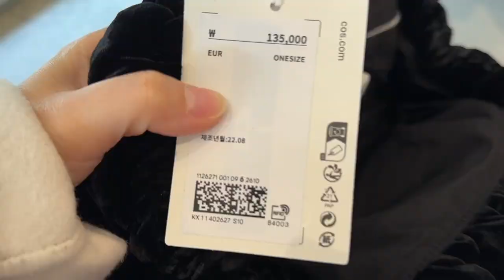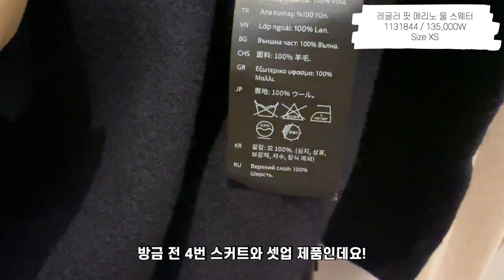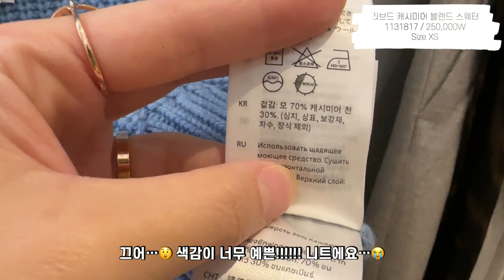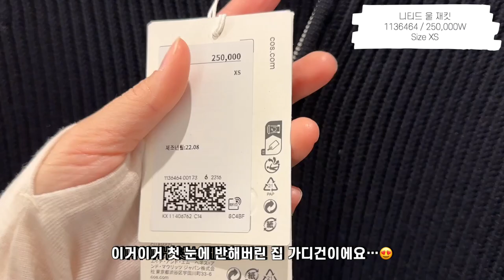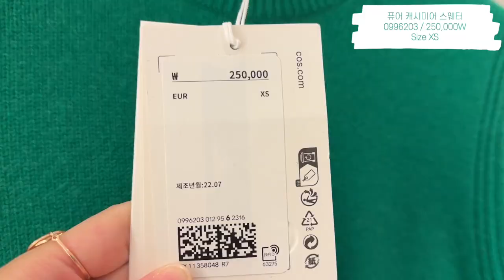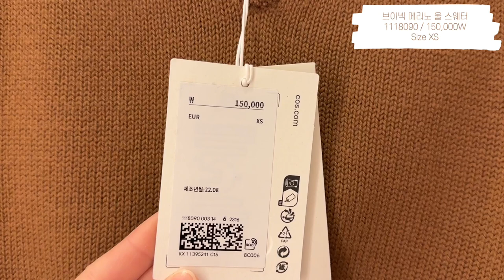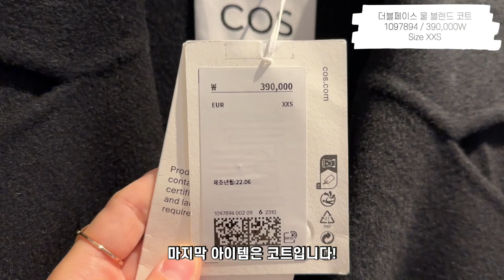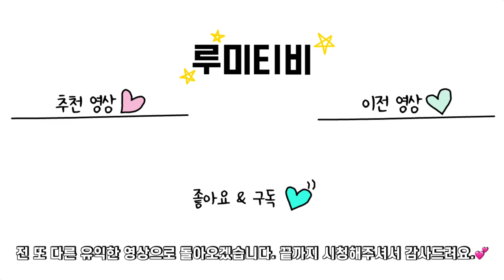코스 COS 초초 신상 하울! 매장에서 예쁜 🧥23가지 추천템👗아우터,니트,스커트,원피스,팬츠 입어봤어요👖 품절템 주문 꿀팁 방출! 랜선쇼핑 | 키작녀 | 룩북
요즘 제가 너무 빠진 코스의 초초초 신상 추천템을 소개합니다!!!
매의 눈으로 고른 예쁜 제품들 함께 입어봐요~🥰

156cm 45kg
사이즈나 기타 다른 궁금하신 점 댓글로 많이 남겨주세요~😋

0:00 Accessories 퍼 클러치, 스크런치, 퀼티드 벨벳 클러치 백, 패디드 백
1:20 1. 플리티드 울 블렌드 미니 스커트/1105935/150,000W
2:20 2. 슬림 핏 메리노 울 터틀넥 탑/0989040/89,000W
2:51 3. 헤링본 울 블렌드 미니 스커트/1107587/175,000W
4:06 4. 플레어 메리노 울 미디 스커트/1131846/135,000W
4:36 5. 레귤러 핏 메리노 울 스웨터/1131844/135,000W
6:01 6. 울 큐롯/1023757/175,000W
7:10 7. 리브드 캐시미어 블렌드 스웨터/1131817/250,000W
8:25 8. 플레어 스쿠버 미니 스커트/1140812/105,000W
8:55 9. 크루넥 메리노 울 탑/0989043/89,000W
9:08 10. 메리노 울 자카드 베스트/1118094 /115,000W
10:06 11. 니티드 울 재킷/1136464 / 250,000W
10:55 12. 플리티드 울 블렌드 미니 스커트/1105935 /150,000W
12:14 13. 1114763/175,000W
13:04 14. 집 디테일 스트라이프 니트 스웨터/1114768 /150,000W
13:49 15. 퓨어 캐시미어 스웨터/0996203 /250,000W
13:56 16. 퀼팅 랩 미니 스커트1114136 /175,000W
15:03 17. 오픈 백 울 볼레로 자켓/1109829 / 190,000W
16:08 18. 브이넥 메리노 울 스웨터/1118090 / 150,000W
16:57 19. 오버사이즈 브이넥 울 드레스/1102871 / 215,000W
17:56 20. 메리노 울 롤넥 스웨터/1088278 / 135,000W
19:02 21. 드로우스트링 웨이스트 푸퍼 재킷/1098960 / 335,000W
20:03 22. 롱라인 니티드 드레스/0996230 / 175,000W
20:51 23. 더블페이스 울 블렌드 코트/1097894 / 390,000W